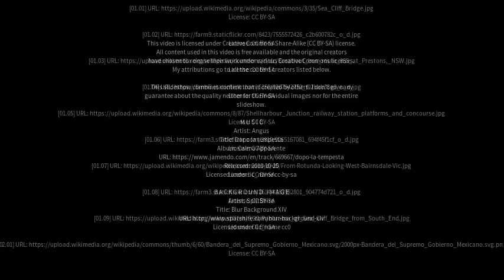Best places to visit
Best places to visit - Mount Ousley (Australia) Best places to visit - Slideshows from all over the world - City trips, nature pictures, etc.